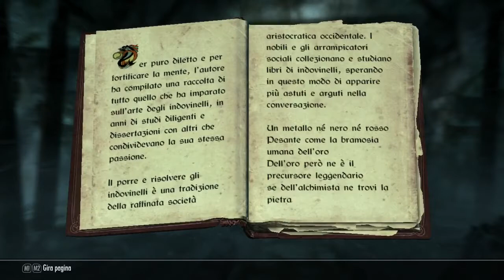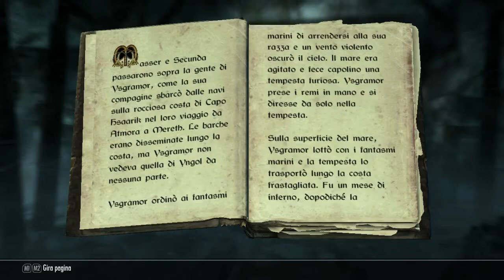Skyrim: Road to the magic warrior ita #315 "Verso nuovi dungeon"